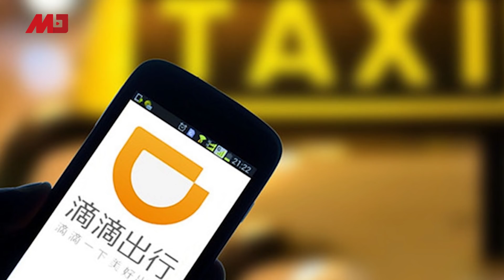习近平接班人惊传是汪洋，谣言混淆美国视听？反贪检察官被捕忏悔：我以为官员智商都很低；中国疫情今本土清零；传滴滴给监管特殊权力股份；习近平今年已提65次共富∣中国新闻（20210823）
00:10习近平接班人惊传是汪洋，混淆美国视听？

03:04中国疫情今本土清零，南京市民可自由流动
04:26反贪检察官被捕忏悔：我以为官员智商都很低
06:46习近平今年已提65次共同富裕，财富再分配是招险棋
09:43滴滴退到墙角，传可能给监管特殊权力股份
12:17东欧认清中国投资，或成欧洲反中围墙